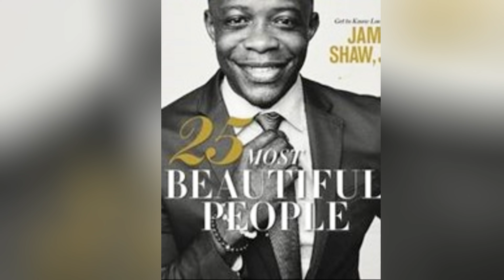James Shaw Jr The Tennessee Hero Who Became a Legend Overnight!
Do you remember the 'Waffle House Hero' from a few years ago? The man who became an overnight hero for his courageous act during a mass shooting in Tennessee? Guess what happened to him after the fame. This is the untold story of James Shaw Jr.

💬 **Comment** below with your thoughts and let us know what other stories you'd like us to uncover!